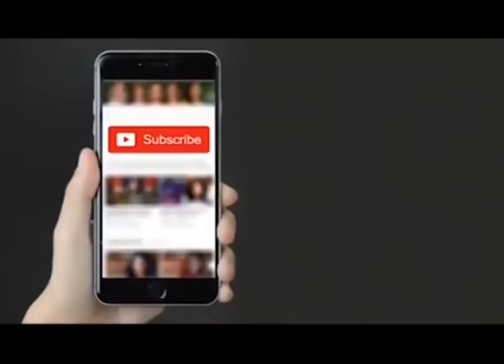कैबिनेट मंत्री के पैरो में सिर रख कर मदद के लिए गिढगिढाई महिला,नहीं मिली मदद via Globaltoday News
दैवीय आपदा की मारी महिला को जिला प्रशासन नही दे पाया मदद । जनपद में पहुँचे कैबिनेट मंत्री ओमप्रकाश राजभर के पैरो में सिर रख कर मदद के लिए गिढगिढाई महिला । दो सप्ताह पूर्व आए आंधी तूफान में मकान पर आकाशीय बिजली गिरने से जल गया था पूरा मकान । मकान में आग से लाखों का जल गया था सामान  । मौके पर पहुँचे थे उपजिलाअधिकारी चंदौसी,फिर भी नही मिली महिला को मदद । महिला का आरोप नही सुनी किसी भी अधिकारी ने । मंत्री ने महिला को दिया मदद का आश्वासन  । बहजोई कोतवाली के कस्बा का मामला  ।